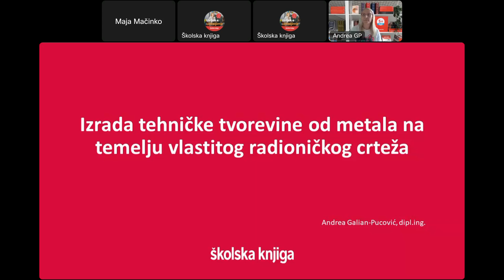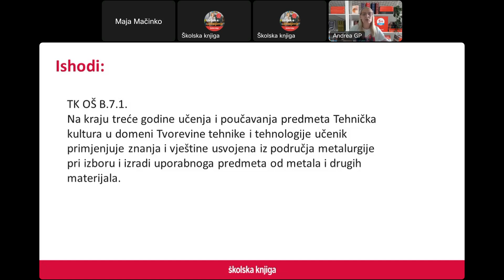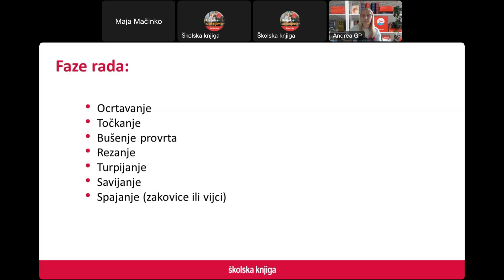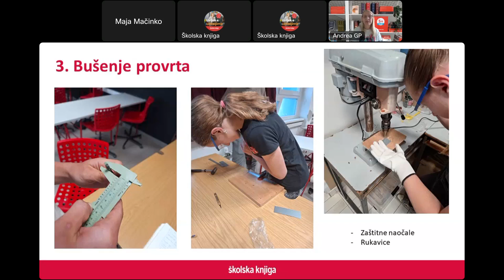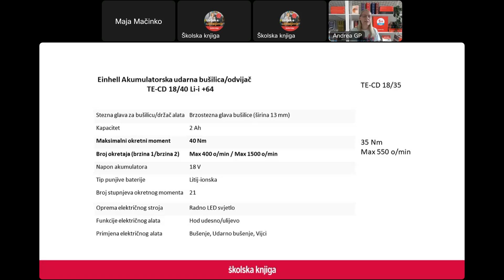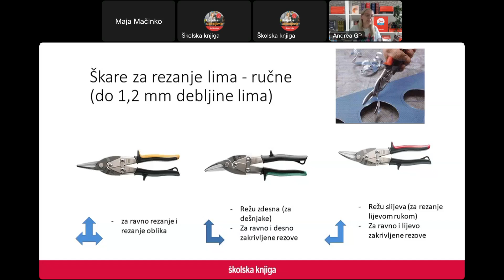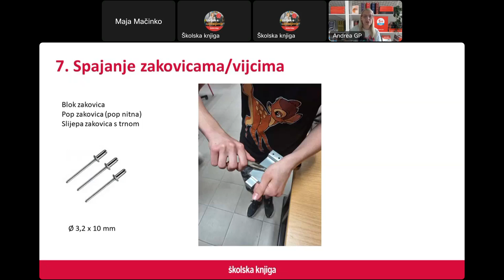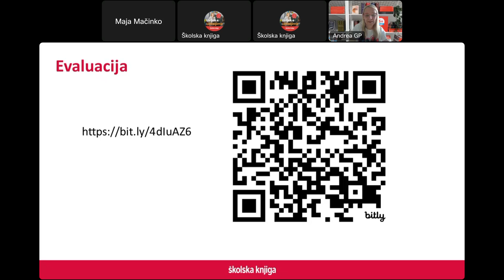Izrada tehničke tvorevine od metala na temelju vlastitog radioničkog crteža - 7.6.2024.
Na ovom ćete webinaru naučiti izraditi tehničku tvorevinu od metala – vješalicu na temelju prethodno izrađenog radioničkog crteža te se upoznati s fazama rada i alatima i strojevima za obradu metala.